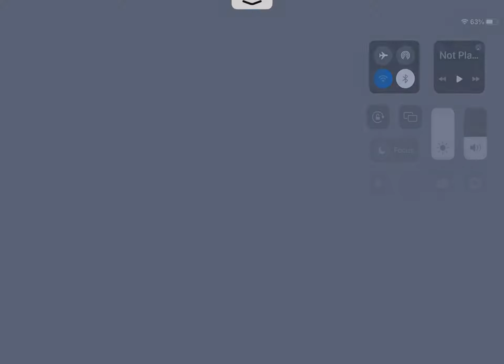My Best Clutch